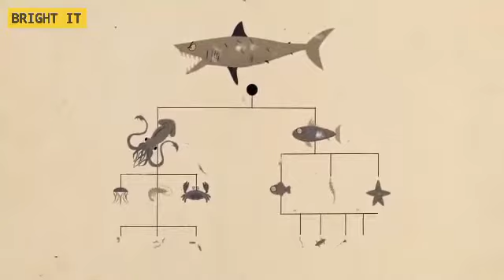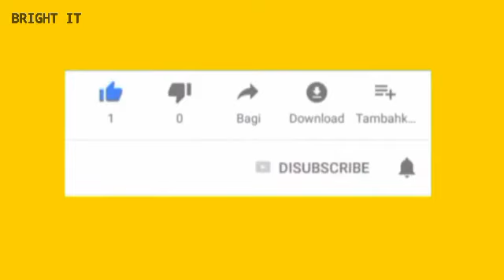What if Titanic Met Megalondon in the Bermuda Triangle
What if megalodon never want extinct and the giant predators still lives in the Bermuda Triangle? That would make this zone twice a no go area! Place the famous Titanic there - and the greatest mystery turn into the greatest action movie! imagine if the Titanic and megalodon met in Bermuda Triangle.